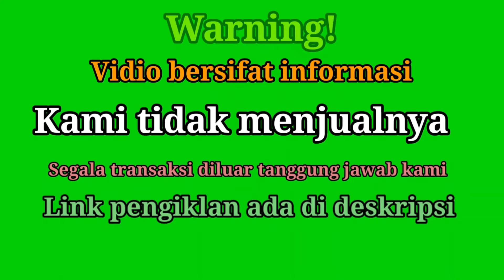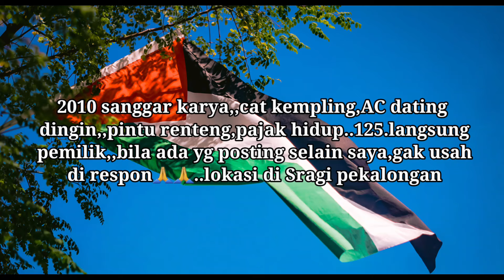Nkr short adi putro kw1 INFORMASI HARGA ISUZU ELF SHORT